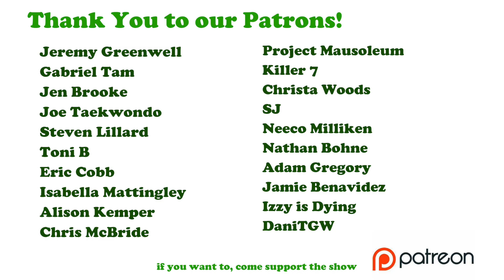The Mysterious Big Cheese by Pine Vinyl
Rugburn, Ellis and DJ are surprised to meet The Big Cheese!